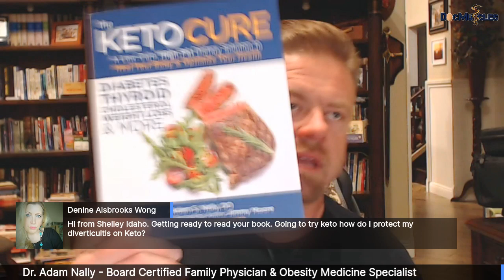Monday Night Q&A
Watch this evening for the most pressing keto questions you've got.  Dr. Nally answers the hard questions.  Check this video out.  You'll not want to miss some of these important answers to your most challenging questions about ketogenic lifestyles.

Ketogenic Keto KetogenicLifestyle Carnivore DrAdamNally DocMuscles DocMusclesLive DocTalk DocsWhoLift LiftRunShoot DocMusclesLife YouTube.com/drnally/.
Dr Nallys Lasers